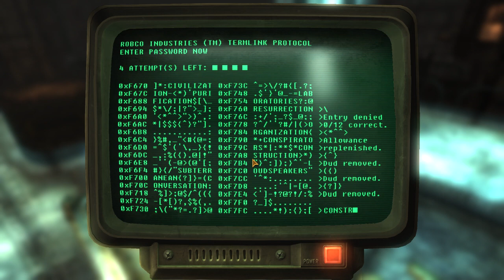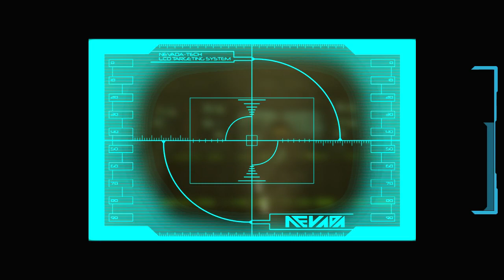ENTER THE LOONY BIN - Toasted Plays: Fallout: New Vegas w/ Mods - Part 63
I got bored and installed a mod.  It made me play the game again.  Here is me playing the game.  Enjoy!

P.S.: Let me know of anything specific you want me to do, or any other mods you want me to install.